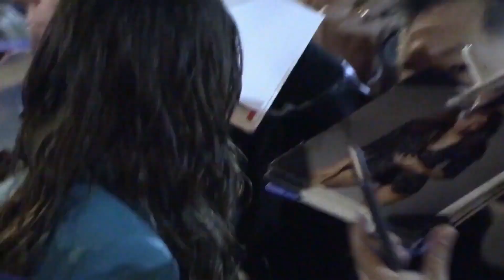Hailee Steinfeld Greets Fans Outside The Late Show With Stephen Colbert 😍